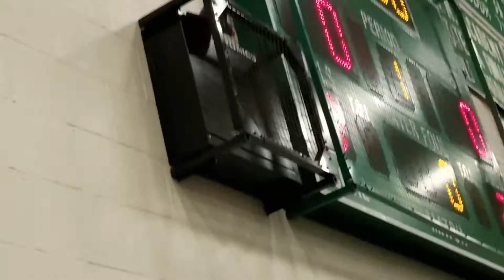Shane Acton vs Kyle McDonald MD Regionals Finals 2/25/17